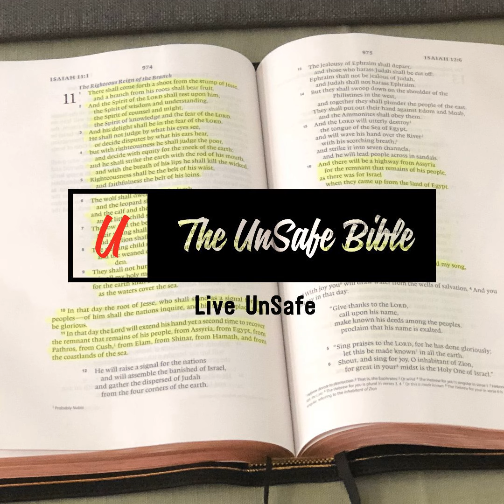Now For a Word from Our Sponsor Part 2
Why do we even need the Old Testament? Some people believe that the Old Testament is useless because we don’t follow Old Testament law any more. Jesus came to earth and died for your sins so that you wouldn’t have to do animal sacrifices or special rituals. So why even bother reading the Old Testament? Well, Today Pastor, Ken is going to remind you of the incredible prophecies that are written in the Old Testament and how they are fulfilled in the New Testament scripture.